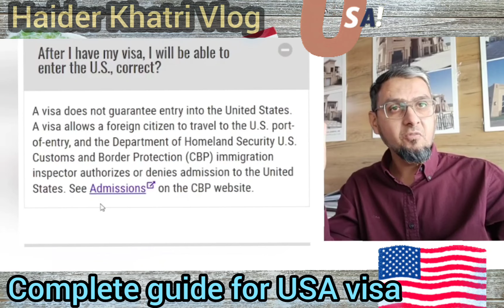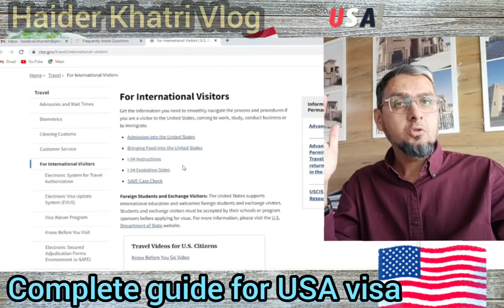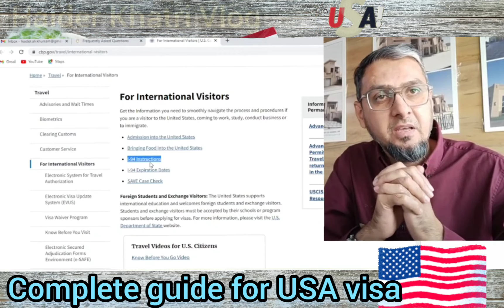Maximize Your Chances of Entering the US with a B1B2 Visa, Consult with HAIDER KHATRI VLOG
Are you planning a trip to the United States and want to increase your chances of securing a B1/B2 visa? Look no further! In this informative video, we reveal the secrets to mastering the B1/B2 visa process and maximizing your chances of gaining entry into the US.

Our experienced immigration experts will guide you through the entire process, providing invaluable tips and strategies to ensure a smooth visa application journey. From filling out the necessary forms to preparing for the visa interview, we cover all the essential details you need to know.

Learn about the common mistakes applicants make and how to avoid them, as well as the key factors the US embassy looks for in a successful visa application. Our proven techniques will give you an edge and boost your chances of obtaining that coveted B1/B2 visa.

Unlock the secrets to effectively presenting your case, including gathering the right supporting documents, showcasing your ties to your home country, and highlighting the purpose and duration of your trip. We delve into the specific nuances of the B1/B2 visa process so that you can navigate it with confidence.

By watching this video, you'll gain a deeper understanding of the B1/B2 visa requirements and discover insider tips to increase your chances of a successful application. You'll also receive valuable guidance on how to plan your trip to the US, including tips on accommodation, transportation, and activities.

Don't miss out on this opportunity to enhance your knowledge and maximize your chances of obtaining a B1/B2 visa. Join us in mastering the B1/B2 Visa Process for Maximum US Entry and unlock a world of possibilities!

haider Khatri vlogs, visa interview, 221g, haider Khatri, us visa appointment booking, us visa interview questions and answers USA interview questions and answers, usa visa interview questions and answers for b1/b2 visa type, brazil vis, Delhi embassy interview how to book visa slot for us f1, how to renew us visa b1/b2
immigration to Canada, immigrate with ammy, checks and balances, articles of confederation, immigration with ammy, Maximize Your Chances of Entering the US with a B1B2 Visa, Consult with HAIDER KHATRI VLOG, 221g ,haider Khatri, us visa appointment booking, us visa interview questions and answers USA interview questions and answers, usa visa interview questions and answers for b1/b2 visa type, Delhi  embassy interview how to book visa slot for us f1, how to renew us visa b1/b2